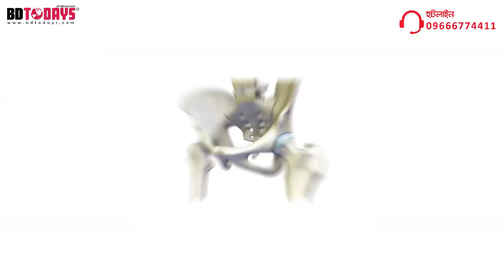কোমর, ঘাড় ও হিপ জয়েন্ট ব্যথার চিকিৎসা পাবেন কোথায়? জানুন || Treatment Of Back Pain, Neck & Hip Joint